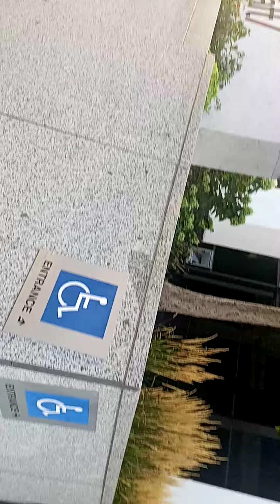King Superman ( Part 1 ) The Real High Value Man and Women!!! A Must See Video!!!